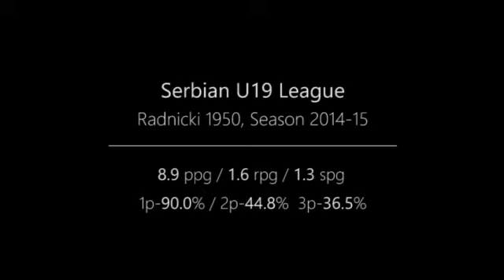IBC Scout - Darko Milojevic (SG 189cm) - Highlights (2014-15)